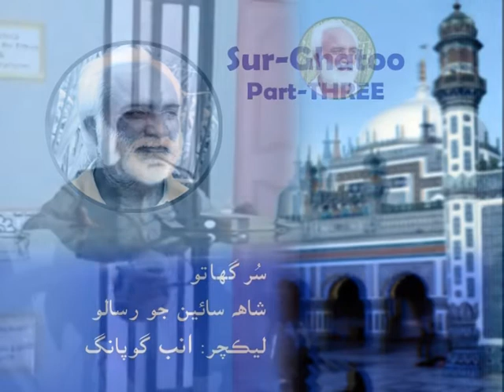Sur Ghatoo Shah Abdul Latif Bhittai Lecture by Saeen Amb Gopang Part3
Sur Ghatoo: Shah Abdul Latif Bhittai
Lecture by Saeen Amb Gopang Part-3

Assalamu Alaikum
This Lecture Programs about: "SUR GHATOO" part-Two
from "Shah Jo Risalo"
Lecture by: Saeen Amb Gopang

This channel is named my father Amb Gopang
"Saeen Amb Baba"
in this channel:
About living a better life,
Read poet of Shah Abdul Latif Bhittai learn and understood.
There will be lecture programs in "Shah Jo Risalo"
and from the Holy Quran
Lecture Programs by: Amb Gopang

Thanks

1. Sur Ghatoo
2. Shah Jo Risalo
3. Shah Abdul Latif Bhittai
4. Lecture by Amb Gopang